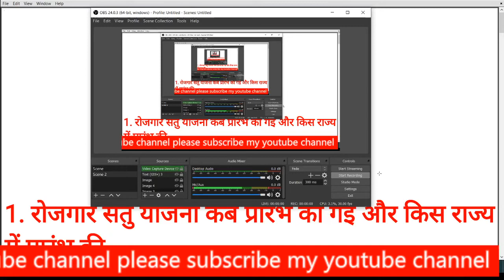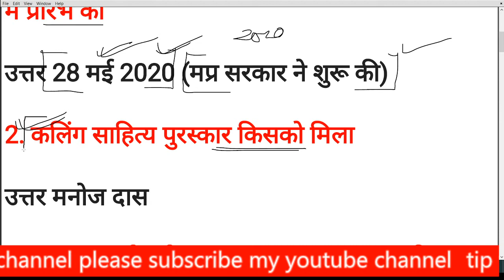MP jail prahari exam analysis review 20/Dec/2020 (1 st Shift) ,